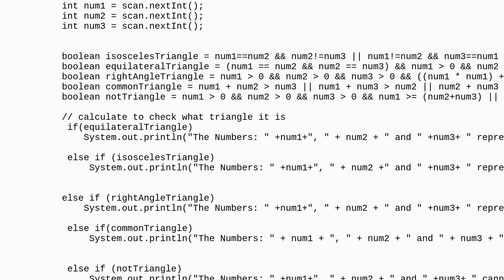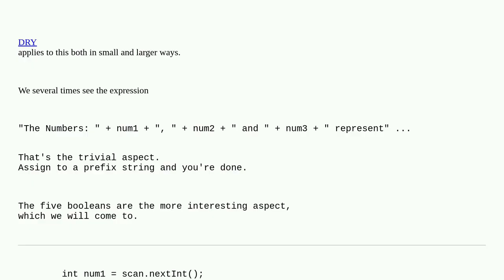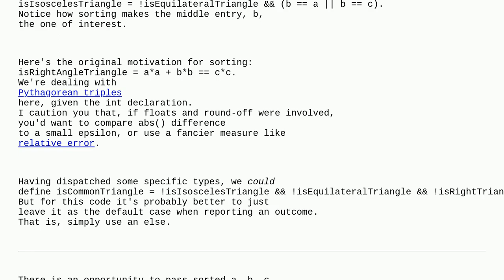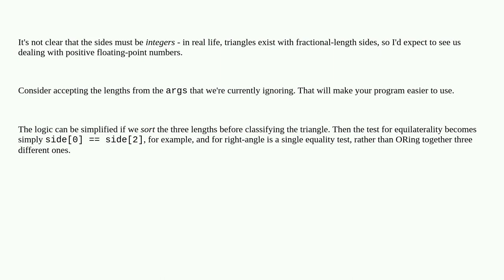Codereview: Select the type of triangle based on the input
Select the type of triangle based on the input

A special thanks goes out to the awesome community

  beginner java